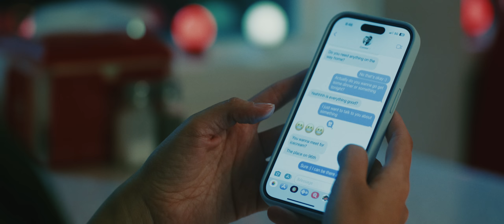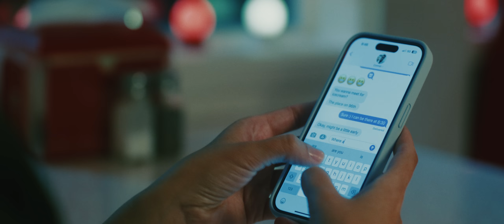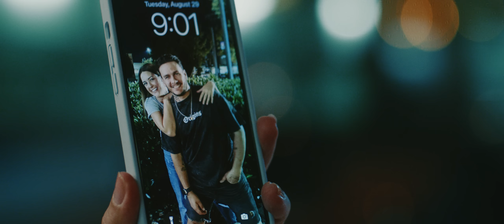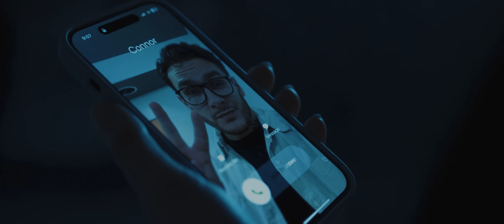CLOSING TIME - Horror Short Film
Emma has something important to tell her boyfriend, but when she arrives to meet him at the local diner and he's missing, she has a gut feeling that something is wrong.

CREDITS
Writer/Director/Executive Producer/Editor: Spencer Keller
Emma: Adara Toop
Waitress: Hailey Stubblefield
Hooded Man: Raymond Power
Truck Driver: Aidan Keller
Executive Producer: Noah Lang
Executive Producer: Hannah May Keller
1st AD/Producer: Chloes Ciara
Catering/Producer: Raymond Power
Soundtrack by: Lincoln Keller
Director of Photography: Jordan McGrath
Key PA: Gabriella Vazquez
PA: Ivie Tin
1st AC: Adam LaPine
2nd AC: Sandra Garcia
2nd AC: Jashmin Tin
Key Grip: Nicky Smit
Grip: Skylar Campbell
Gaffer: Stephen Carrillo
Sound Mixer: Conor O'Keefe
Sound Designer: Jaquelin Mignot
SFX Makeup: Cash McFarlane
Colorist: Errick Jackson

To license music for your own projects check out their

Special thanks to:
Big Scoop Sundae Palace
Baley Heyntsen
MacKenzie Wynn
Dylan Clark
Cameron Gallagher